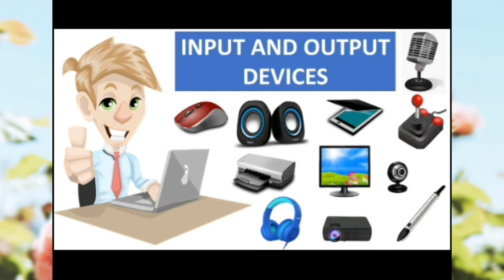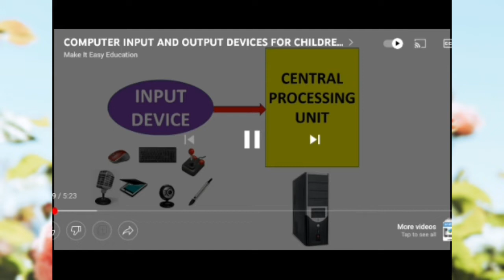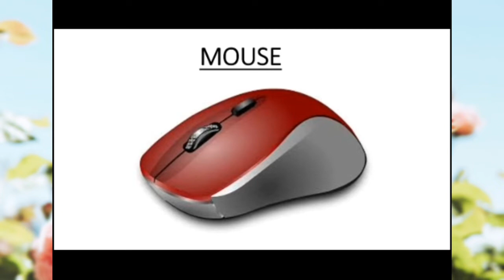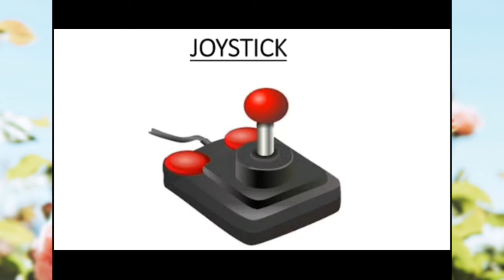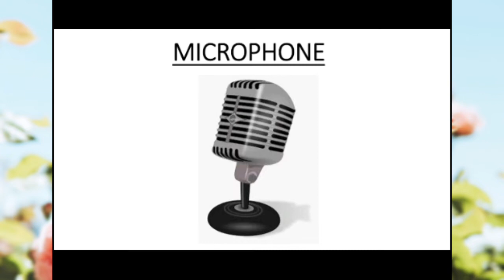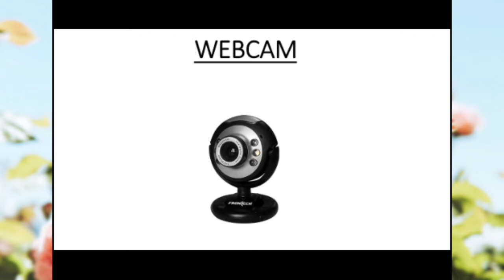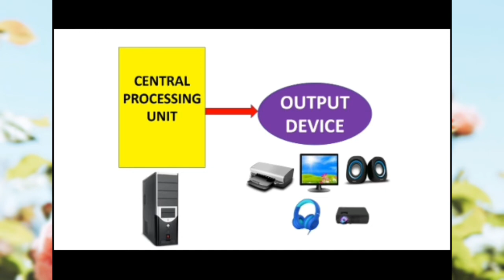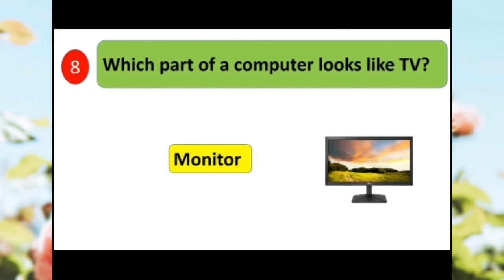lesson plan ||input and output devices|| urdu and hindi language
lesson planing
lesson planning for new teachers
lesson planning for primary school teachers
lesson plan in urdu
lesson plan of computer
input and output devices of computer

input devices of computer in hindi
lesson plan for teachers in hindi